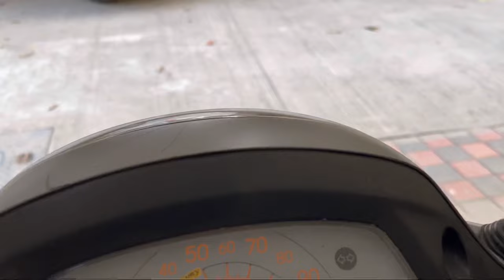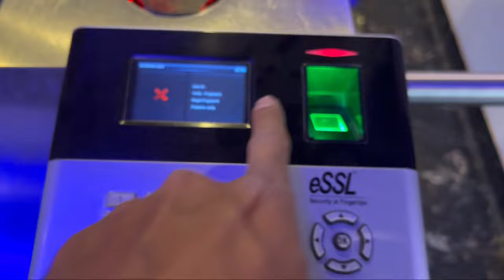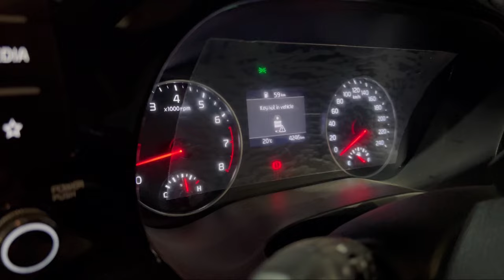He Did This Just For Me🥺 | याला बोलतात Luxury😍 | Vishwwaraaj Mahadik | Dipak Mahajan | Vlog 107